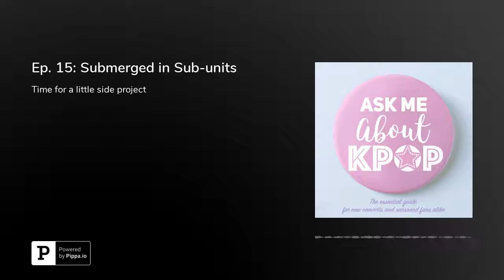Ep. 15: Submerged in Sub-units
What is a Sub-unit? Well, tune in and find out! We are chatting about some of the notable sub-units throughout the years leading up to currently promoting sub-units. Then, we finally got a fave group in the random game!!